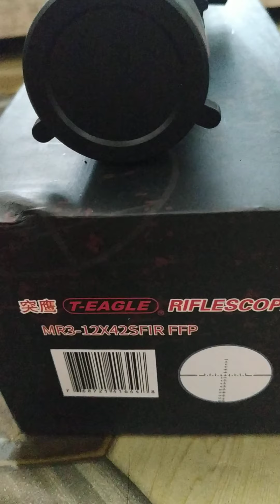PERBEDAAN TELESKOP T-EAGLE MR3-12X42SFIR FFP VS VECTOR OPTIC VEYRON 6-24X44 IR FFP